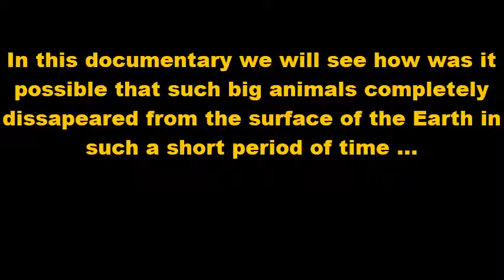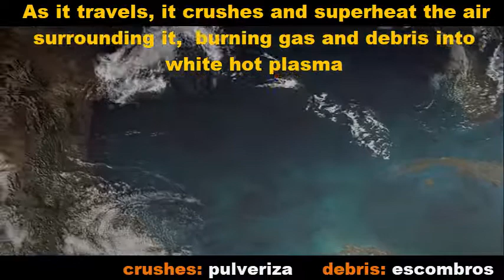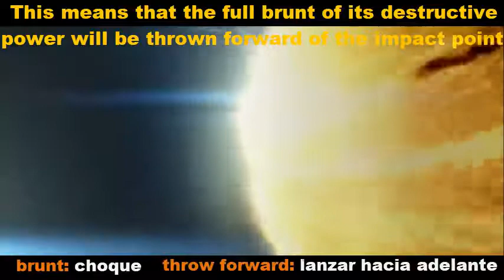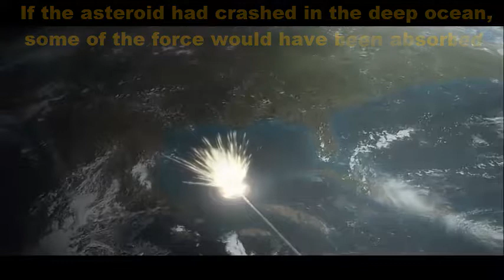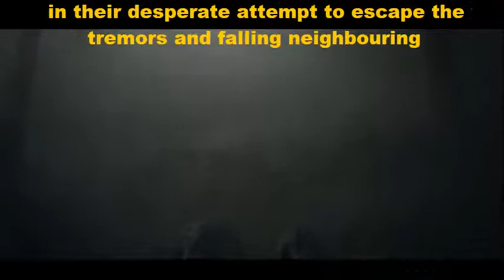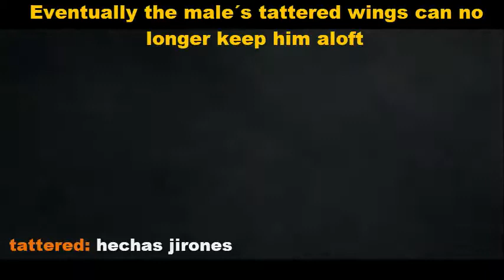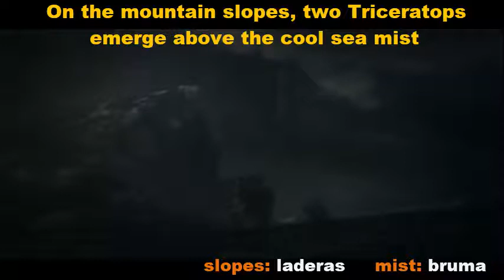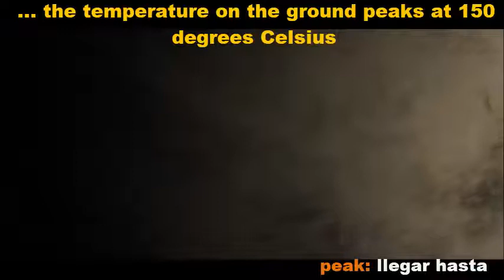DOCUMENTASIA ASTEROID DINOSAURS 10 minutes